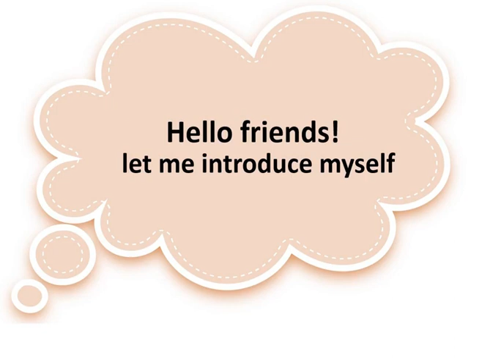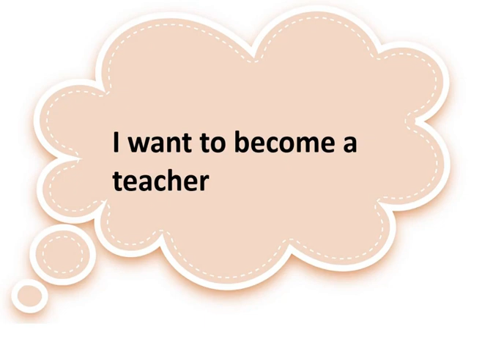About myself Let me introduce myself learning lessons for kids online video cutter com